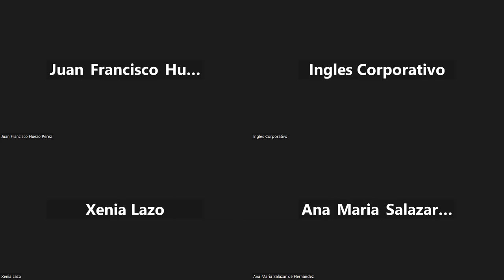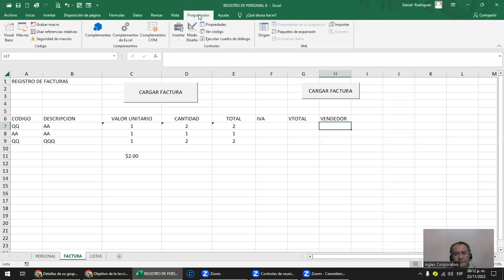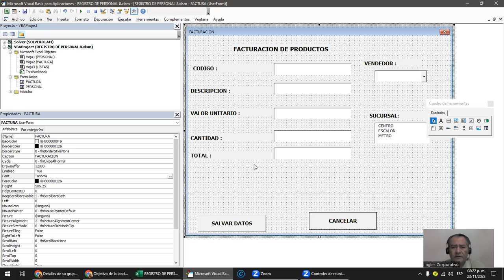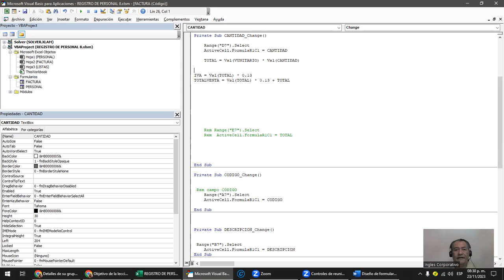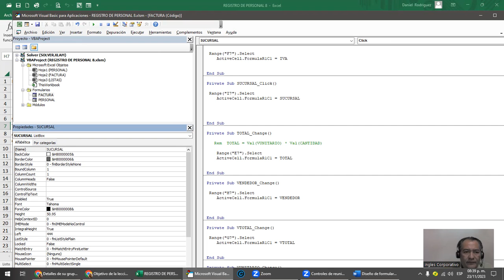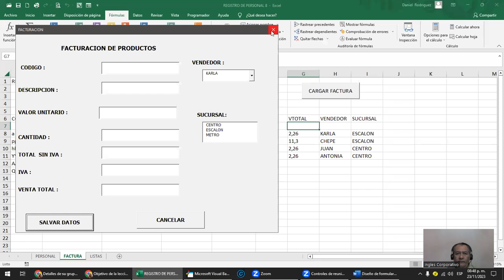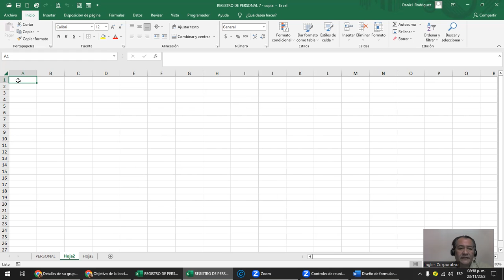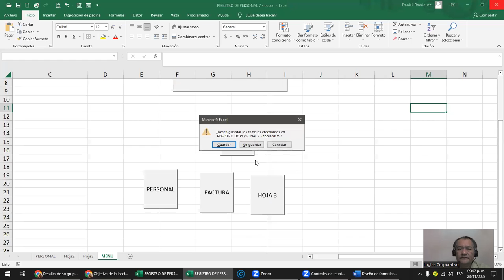Sesion 16- 23-11-2023 - EXA-01-8-9-PM-11-2023 - Rodriguez - Utilizar codigos de programacion en vba